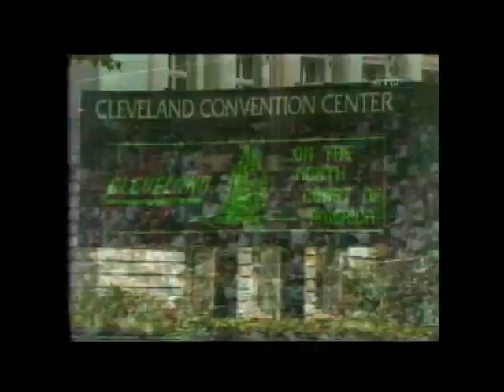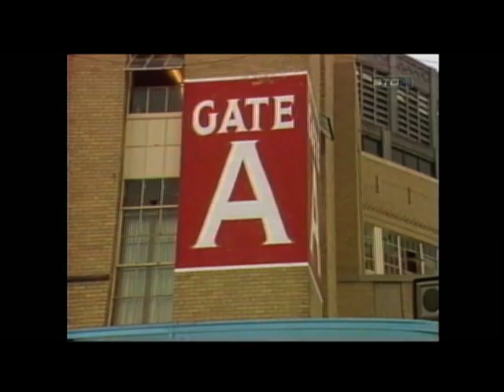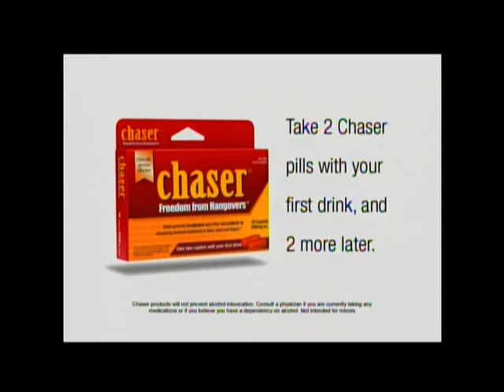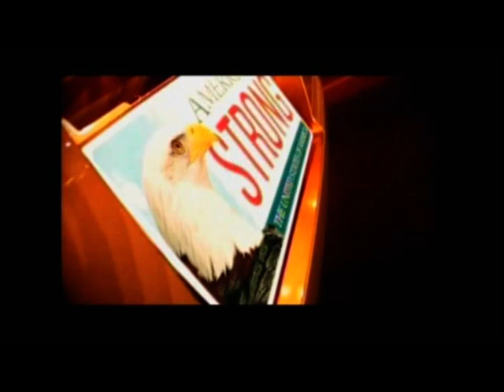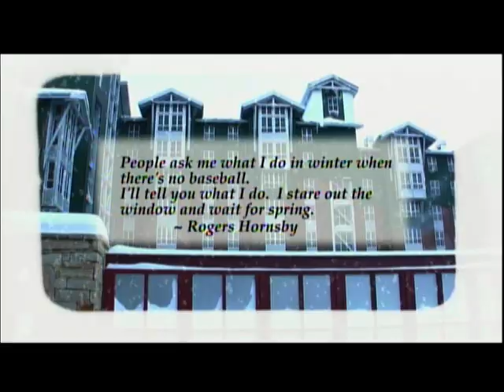50 years at Cleveland Municipal Stadium